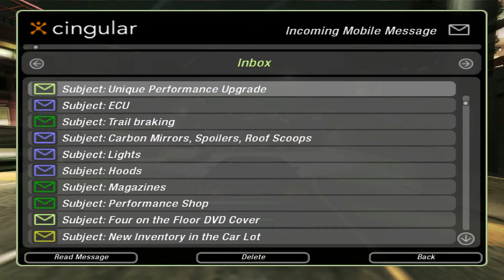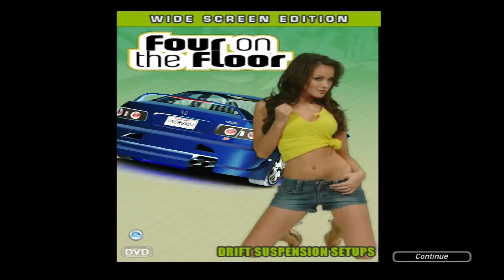Let´s Play Need for Speed Underground 2 #5 German/Deutsch Neue Driftsau